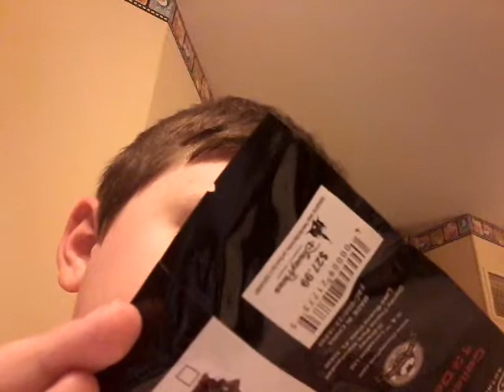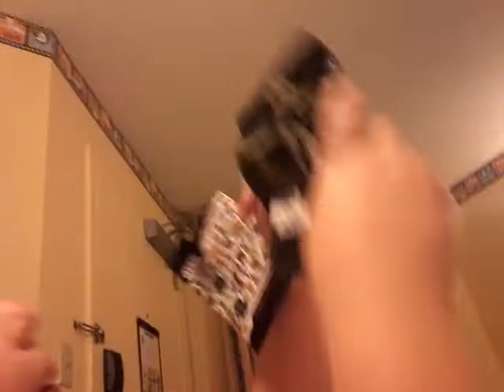Evan reviews star wars